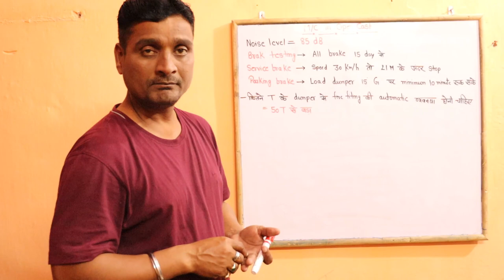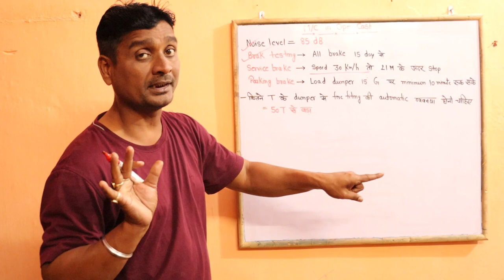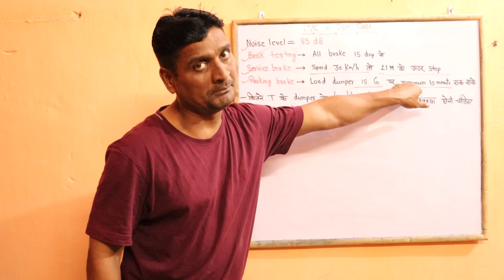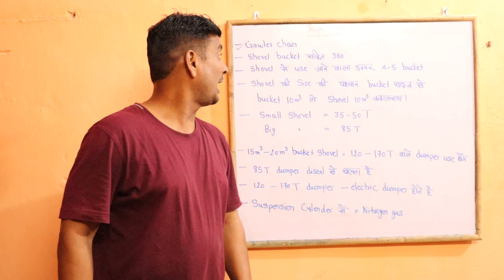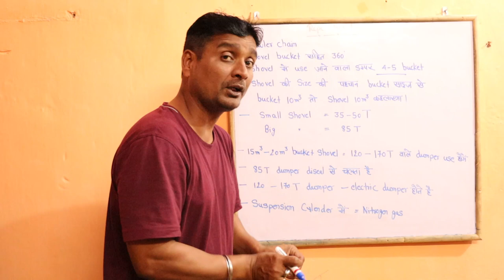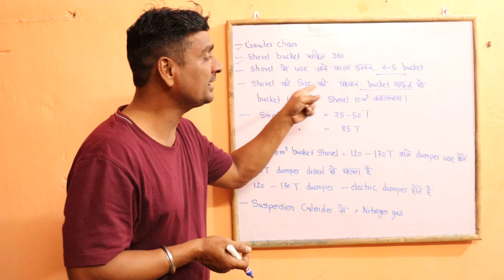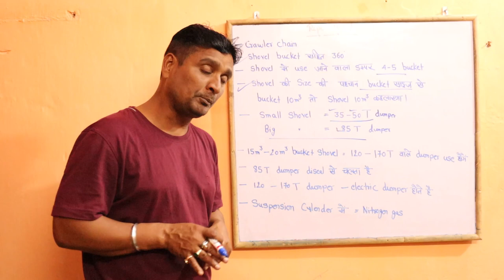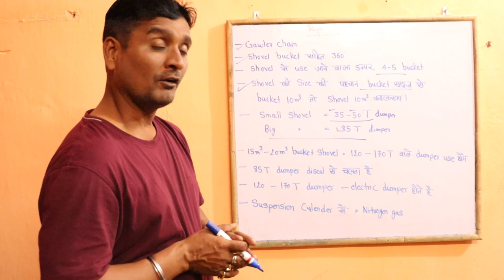Opencast Mines Machinery/ Shovel/ Dumper /One liner from Shovel@MANOJ KUMAR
Opencast mines machinery (part- 1)
objective and important questions from Shovel
One liner questions from Shovel
Important for mining competitive exams